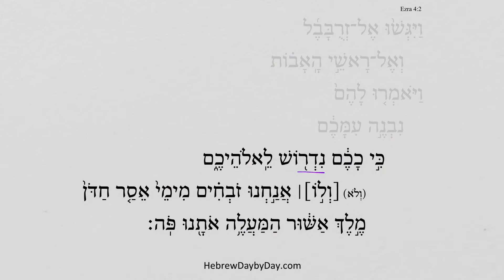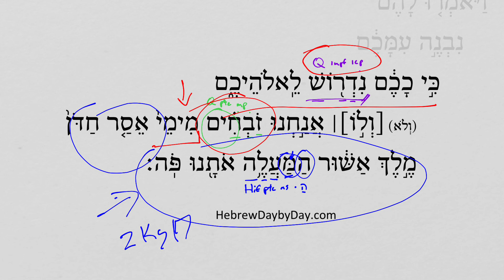Ezra 4:2b HebrewDaybyDay